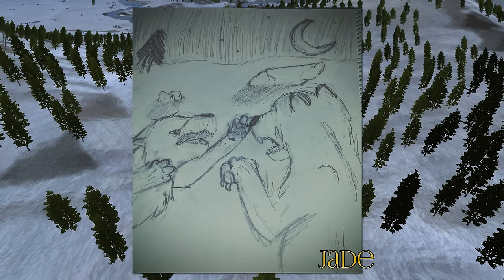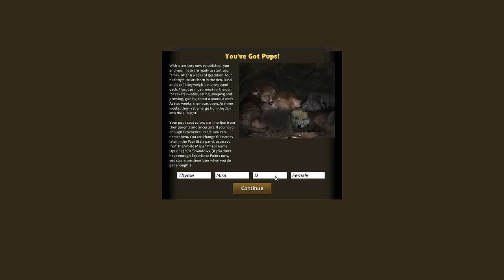Birth of the First Starry Sky Wolf Pups!! 🐺 Wolf Quest 2.7 - Starry Skies Pack 🐺 Episode #6